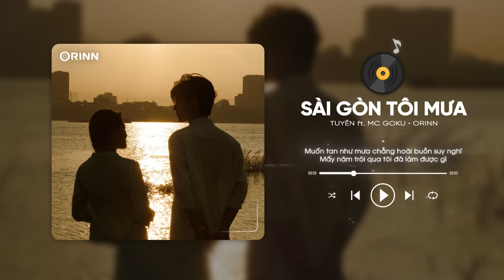Sài Gòn Tôi Mưa (Orinn Lofi Ver) - Tuyên | Vì mình đã quá cô đơn rồi giữa phố hoa xốn xang nơi này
Hãy để âm nhạc chữa lành tâm hồn bạn ❤️

Music Composer: Tuyên (ft. MC Goku)
Singer: Tuyên (ft. MC Goku)

Lyrics:
Nằm trong bốn bức tường đã hai tư giờ
Chợt ngoài hiên xáo động tiếng mưa bất ngờ
Chiều nay giông đến sớm hơn mọi khi
Cầm ô tôi lê bước đi
Đường chật xe nháo nhào với cơn mưa rào
Người loay hoay cuống cuồng trú thân chốn nào
Ào ào mưa rớt xuống đây
Sài Gòn lại thế
Khi có ai nghe tiếng tôi tỉ tê
Khi lúc cơn mưa chắn ai đường về
Khi có ai âm thầm để vài giọt lệ rơi
Giữa chốn đông người cảm thấy xa lạ
Cảm thấy như vỡ oà
Vì mình đã quá cô đơn rồi giữa phố hoa xốn xang nơi này
Trong suốt những tháng ngày mỏng manh mỏng manh
Đành phải tự thương vỗ về trấn an thân này
Tự lau nước mưa và nước mắt từng chiều rơi xuống
Làm sao đây Sài Gòn mưa rơi là mình lại yếu đuối
Dạo một chút ở thành phố không ngủ
Sài Gòn chỉ mình ta lẻ loi
Đêm nay chỉ muốn được đông đủ
Tất cả ta muốn chỉ thế thôi
Tất bật công việc làm thêm bên ngoài
Mệt mỏi lao vào trong đêm dài
Bắt đầu chuẩn bị cho ngày mới nhưng cơn đau lại tới còn nước mắt lăn hoài
Còn nhưng gánh nặng ta vẫn mang trên vai
Còn những đứa em mong chờ vào anh hai
Gia đình luôn có mặt khi con ngoảnh lưng lại
Học cách trưởng thành như ba đã từng trải
Niềm tin mạnh mẽ và bước đi
Không để nỗi buồn làm ướt mi
Con luôn tự hỏi rằng trước khi làm
Liệu mình sẽ nhận lại được gì
Một ngàn cây số nhưng khoảng cách đâu là gì
Không còn rong chơi mỗi tối xách xe đạp đi
Sài Gòn ở đây vẫn đang dạy con tập ghi
Yêu thương hỏi làm con vẫn ngày học (giữa phố đông người)
Dù đêm trằn trọc nhưng tình yêu con khắc ghi (vẫn thấy xa lạ cảm thấy như vỡ oà)
Gạt bỏ nỗi buồn mà nó khiến con phải suy
Tự tin những điều con đã sẵn trong tâm trí
Đặt bút xuống giấy con viết ra ý
Muốn tan như mưa chẳng hoài buồn suy nghĩ
Giờ này chỉ muốn được đông đủ
Mấy năm trôi qua tôi đã làm được gì
Phố xa người lạ tôi muốn về nhà
Sài Gòn mưa mưa cho lòng người thêm ướt (oh oh niềm tin mạnh mẽ và bước đi con luôn tự hỏi rằng trước khi làm liệu mình sẽ nhận lại được gì)
Vì mình đã hoài trôi giữa một khoảng không rất lạ
Vài ba người chắp tay mặt mừng
Nhưng đến khi xót xa biết ai mới là bạn